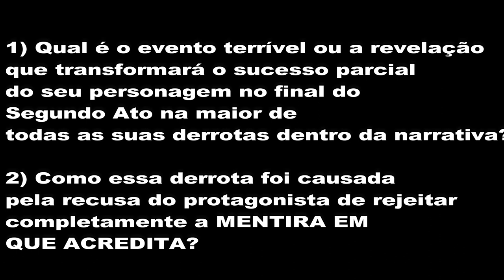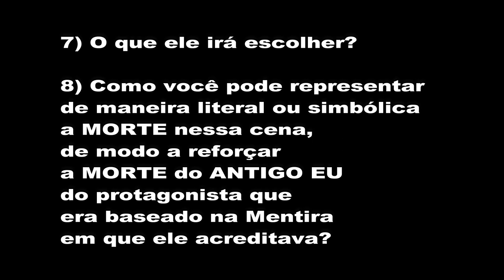Como ESCREVER o Terceiro PONTO DE VIRADA do seu PROTAGONISTA! | NITRODICAS 61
Décimo Vídeo sobre ARCO DE PERSONAGENS!

PLAYLIST dos Vídeos sobre ARCO DE PERSONAGENS (Ordem Cronológica)